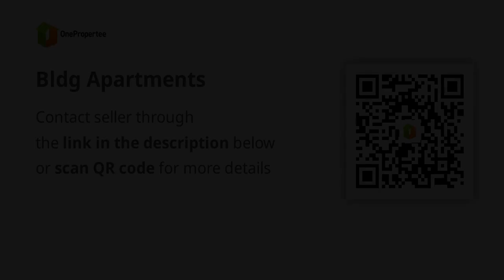Bldg Apartments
Condominium/Apartment Type: Residential Condominium
Number of Bedrooms: 40
Number of Bathrooms: 40
Unit Size in sqm: 20 sqm.